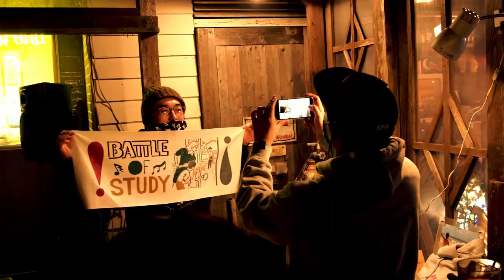Battle Of Study 2020 ~ Open Stage Jam Session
日本神奈川県逗子Surfersで開催されたジャムセッション Battle Of Study 2020

音楽も人生も戦いでも競争でも無い。タイトルとは真逆のBattle Of Studyの真の姿をこの映像を通して知って貰えたら、そして緊急事態宣言の中、皆さんにライブミュージックの素晴らしさと未来への希望を感じてもらえたら幸いです。

岬の先に立つ半屋外の会場。そこは社会の混乱から最も近い楽園だった。
真っ先にターゲットになったライブハウスとミュージシャン。1回目の緊急事態宣言のとっくに前から、家にとじ篭る事を社会から強要された音楽家たち。みんなの心が崩壊してしまう前に、何が正しいのかを確認する必要があると思い開催を決断した。仲間と会って、音を合わせ、溢れる笑顔、内からみなぎる生きる力。ご批判を覚悟の上でやって良かった！！緊急事態宣言が開けて混乱から正しい恐れに移行した時期でもありました。イベント後も体調不良者や感染者を1人も出す事なく無事B.O.S.2020を開催する事ができた事に感謝します。万全の安全対策と全員の意識が功を奏し、見えない力が後押ししてくれるのを感じました。

Perfomers
Cameramans
Satoshi Shimizu , Shinya Iwanaga(up_tyo) , Terukazu Kubo(up_tyo) , Naoharu Kubo(TRAFFIC) , Kazuya Ogawa , Suguru Ikeda , Akiyoshi Shinohara

Main Visual
NIGAMUSHI

 Stylist BINI-Z

Special thanks to SURFERS , Ichiro Naruse , Takahiro Arai